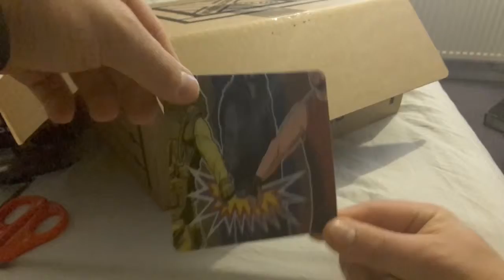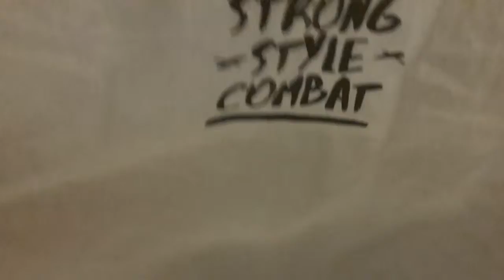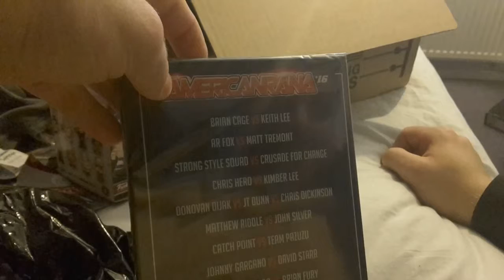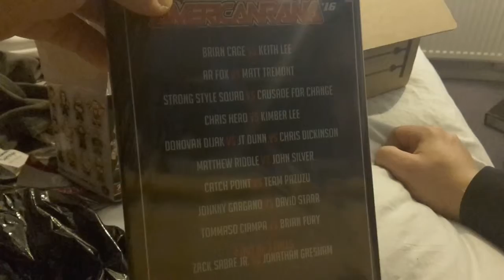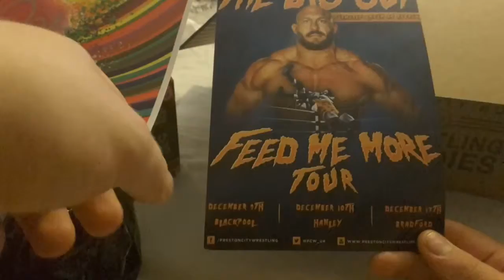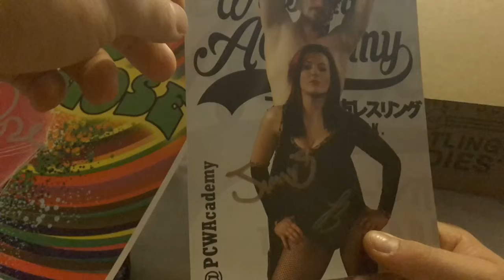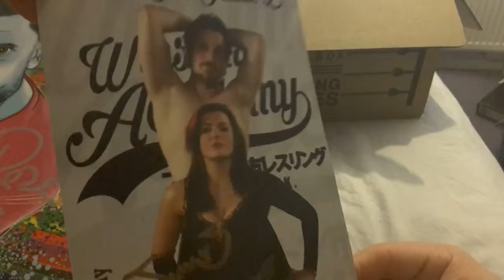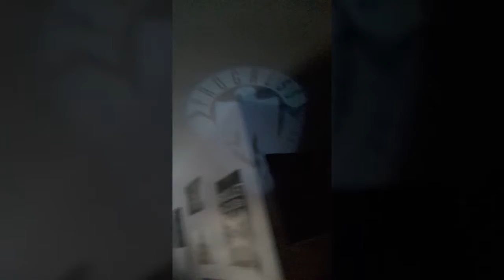I'M THE BIG GUY!!!!! Wrestle Crate November 2016